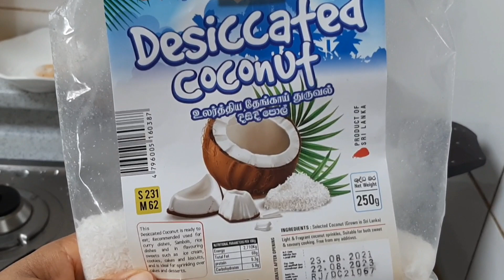Khuwa 🐄🥛Milky Milky 🇳🇵🇳🇵 Nepali Receipe कुराउनी घोट्नु 🎇🎆Happy New year 🙏🙏🙏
This is a Nepali recipe called Kurauni which is prominent in Nepal especially in Himalayan region cause people in that area have their own cattle in their home.